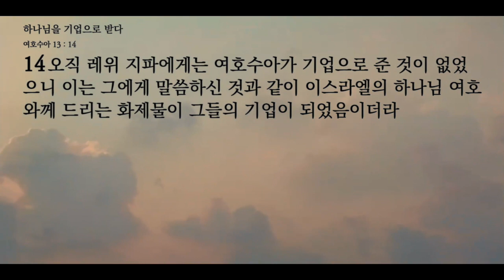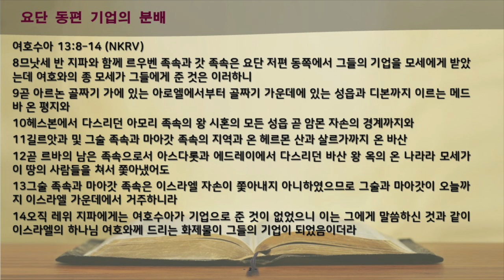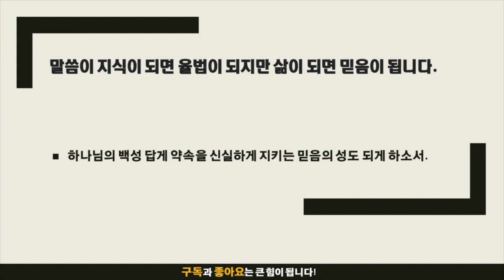묵상노트 ㅣ 하나님을 기업으로 받다(여호수아 13:8-14)